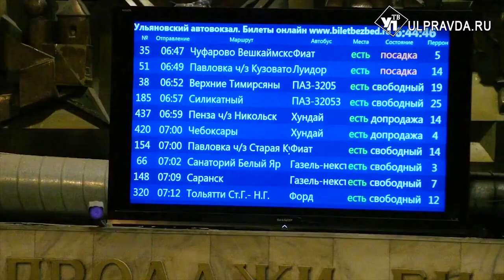Дорожные и коммунальные службы должны работать до тех пор, пока не обеспечат безопасный проезд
В правительстве провели заседание комиссии по чрезвычайным ситуациям, где обсудили обстановку на дорогах региона. Сегодня ночью и утром во многих районах Ульяновской области выпал мокрый снег с дождем, а при минусовой температуре на дорогах образовалась гололедица.